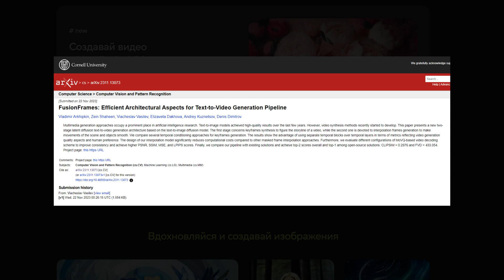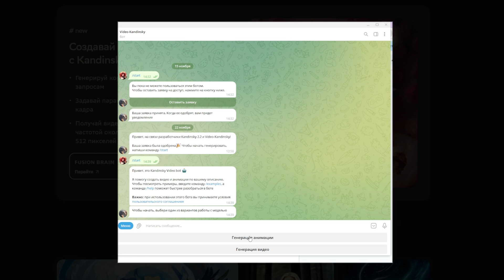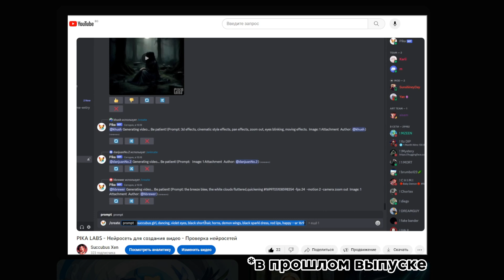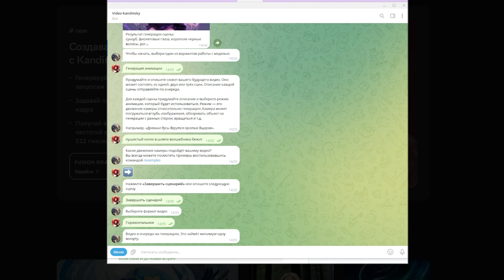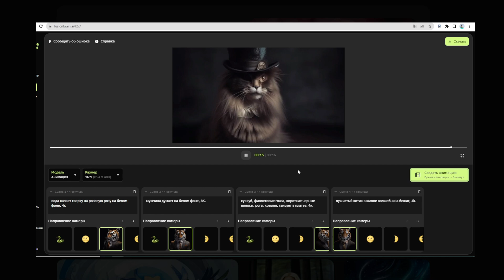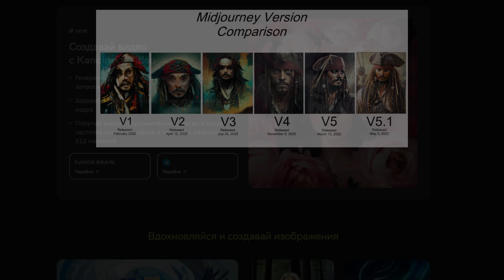Kandinsky Video - Нейросеть для создания видео - Проверка нейросетей